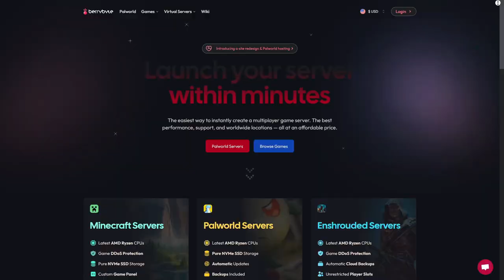Minecraft Chocolate Edition EP21 (Terraria Style Minecraft Modpack)